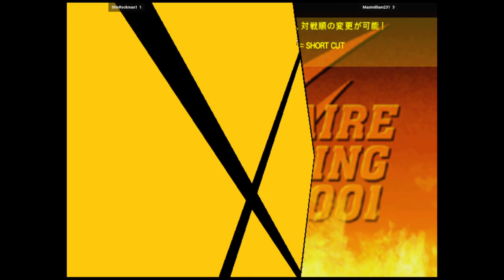CVS2 | ShinRockman1 VS Maximilliam231 | 🇨🇱🇧🇷 Fightcade Flycast